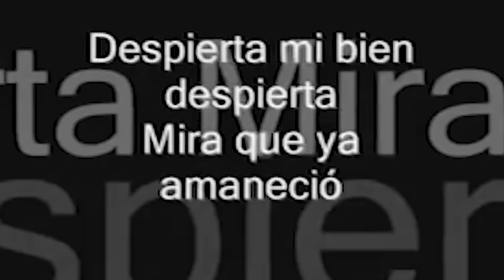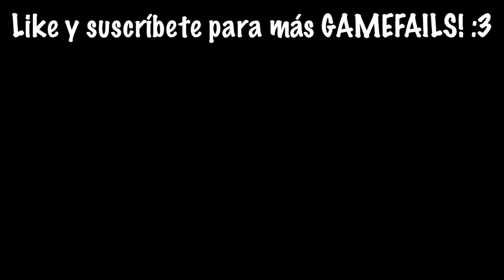24 HORAS CON HEROBRINE EN MINECRAFT 😱 | Dio mucho miedo... | Pathofail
Bienvenidos a un nuevo GAMEFAIL donde sobrevivimos 24 horas con herobrine en Minecraft